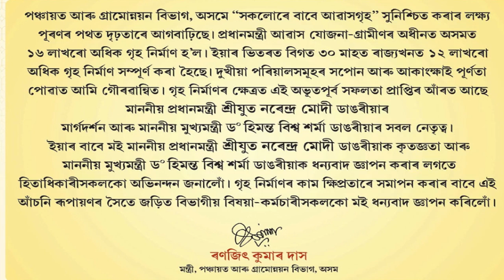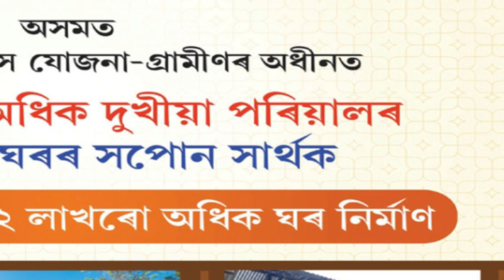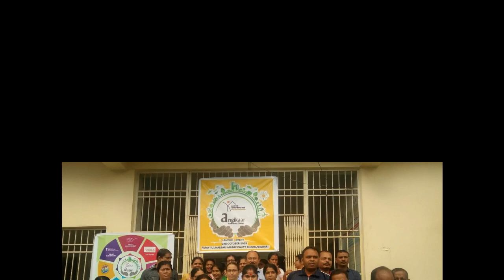প্ৰধানমন্ত্ৰী আৱাস যোজনা- গ্ৰামীনৰ ঘৰ কেতিয়া পাব আপুনি জানক।